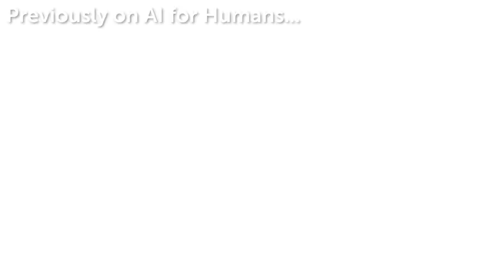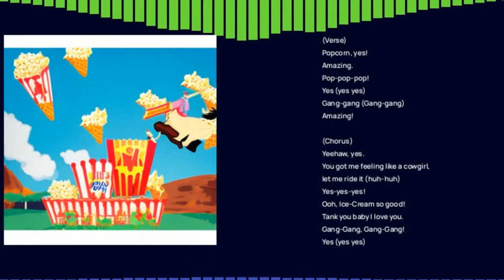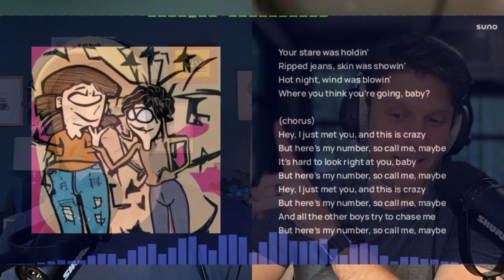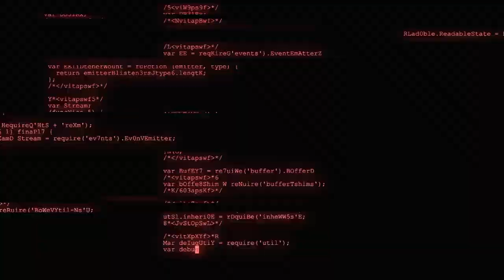Create amazing AI music in seconds with this fun new app.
Unleash your inner songwriter with "Chirp," the newest AI audio tool from Suno. Chirp allows you to create instant, catchy/hilarious/inspiring/completely-broken covers, remixes or songs from your original lyrics.

If you're in need of a little inspiration, let Chirp's GPT-powered feature generate lyrics for you. Whether you're a professional musician or are hearing sound for the first time, Chirp is a simple, powerful, delightful AI tool.

It's completely free to use via the Suno Discord and provides videos of each generated song, perfect for sharing your masterpieces with the world.

Dive into the world of AI-powered music creation with Chirp.